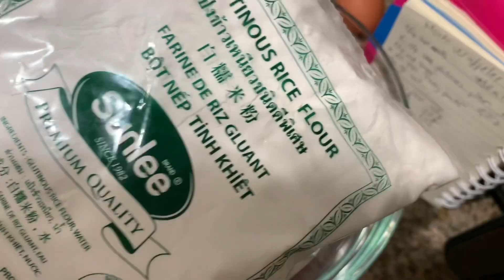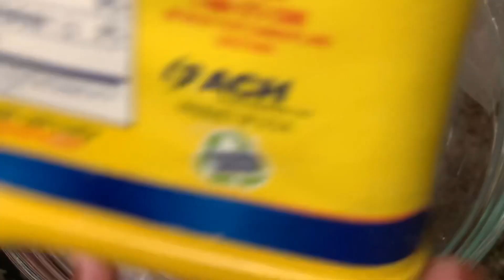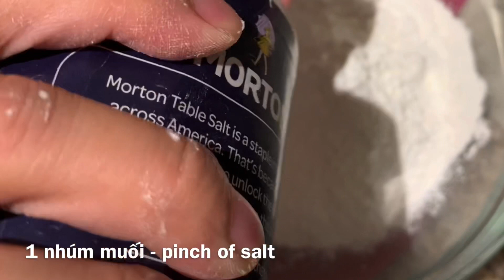Mochi waffle /Somisomi waffle style /bánh kẹp dẻo nhân phô mai đơn giản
Ingredients:
140 g glutinous rice flour
37 g corn starch
180 g ( water or milk ,or evaporated milk )
50 g sugar
Pinch of salt
1 egg
Filling : any kind of cheese

 Nguyên liệu:
140 g bột nếp
37 g bột bắp
180 g ( sữa hoặc nước hoặc sữa kem béo )
50 g đường
Nhúm muối